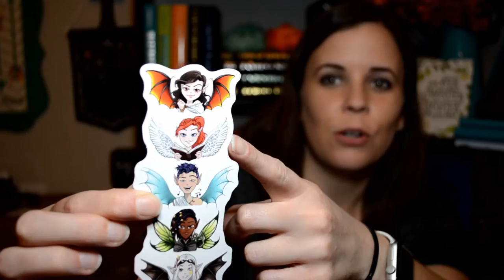Book Review: Wings of Betrayal by Brittany Wang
Wings of Betrayal: The Faerie Rebel (Episode 1 of On Wings of Ash and Dust)

Blurb:
Pixie pirate Quinn may be an outlaw, wanted by all five faerie clans, but she prefers it that way. Yet, in all her years of pillaging, she never expected to be looting a funeral—least of all her twin brother’s. Risking everything she’s built to avenge his death, Quinn and her crew of outcasts infiltrate the world of clashing clans to attempt their biggest heist yet. But there’s more at stake than she knows. And to truly honor her brother, she’ll have to face the dark past she’s spent years hiding and evade the same dangers that claimed her brother’s life.

ABOUT ME:

Hello! My name is Katie Knightley and I'm an aspiring author currently writing Young Adult and Adult Contemporary Romance, and querying along the way. I want to share my journey with you and my lessons learned, so I hope you enjoy these videos and get something out of them.